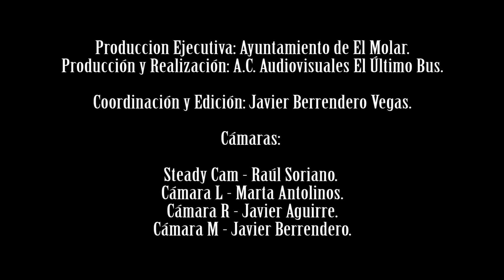CORONACIÓN CANÓNICA VIRGEN DEL REMOLINO (DVD HERMANDAD DE LA VIRGEN).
Los actos tuvieron lugar el 6 Junio de 2014, presididos y celebrados por el Cardenal Arzobispo de Madrid  D. Antonio María Rouco Varela  y apadrinados por los entonces Príncipes de Asturias (hoy los reyes D. Felipe VI y Dª Leticia) teniendo además un notable éxito en cuanto a asistencia de  autoridades, sacerdotes, publico e imágenes y Hermandades asistentes.
Se publica ahora este DVD con la intención de perpetuar en el tiempo las sensaciones vividas en estos magnos acontecimientos en los que, además, en muchos casos podemos identificarnos entre los asistentes o entre los participantes en alguna de las múltiples labores realizadas.